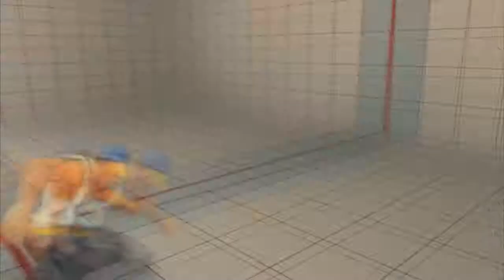Ultra Street Fighter IV - toNziNN